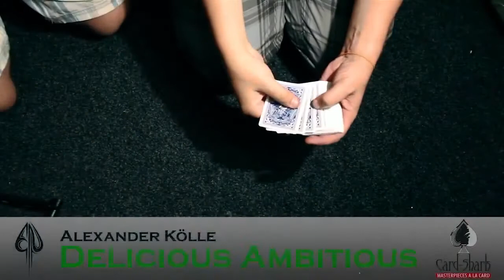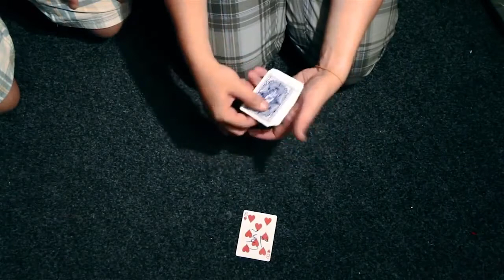Alexander Kölle Delicious Ambitious - Zaubershop-Frenchdrop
Dai Vernon foolte Houdini, aber diese Ambitious Card Routine wird all Ihre Freunde foolen. Ohne Ausnahme.

Delicious Ambitious wird komplett mit präparierten Trickkarten geliefert, die die notwendige Fingerfertigkeit für Ihre Ambitious Card Routine auf ein absolutes Minimum reduziert. Was diesen Effekt zu einem echten "Magicians' Fooler" macht: alle typischen Griffe und Vorbereitungshandlungen sind jetzt komplett unsichtbar. Es erscheint wie Trickphotographie!

Enthält:
englischsprachige DVD
1 rotes Phoenix Deck Gimmick
1 blaues Phoenix Deck Gimmick
1 rotes Bicycle Deck Gimmick
1 blaues Bicycle Deck Gimmick